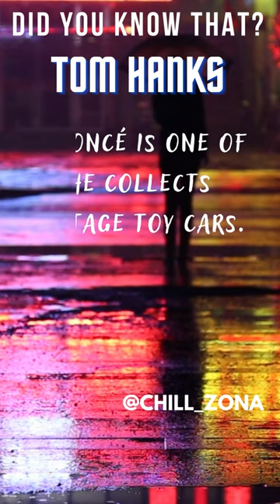Tom Hanks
Tom Hanks is an American actor and filmmaker. He was born on July 9, 1956, in Concord, California. Hanks is widely regarded as one of the most talented and respected actors of his generation, known for his versatility and ability to portray a wide range of characters.

Hanks gained recognition in the 1980s with his comedic roles in films such as "Splash," "Big," and "The 'Burbs." He then transitioned to more dramatic roles and achieved critical acclaim for his performances in movies like "Philadelphia" and "Forrest Gump." His portrayal of a lawyer with AIDS in "Philadelphia" earned him his first Academy Award for Best Actor in 1994, followed by a second win for his role as Forrest Gump in 1995.

Throughout his career, Hanks has delivered memorable performances in numerous successful films. Some of his notable movies include "Apollo 13," "Saving Private Ryan," "Cast Away," "The Green Mile," and "Captain Phillips." His ability to bring depth and authenticity to his characters has made him a favorite among audiences and critics alike.

In addition to acting, Hanks has also ventured into filmmaking. He has directed and produced several movies, including "That Thing You Do!," "Larry Crowne," and "Greyhound." He has proven his talent both in front of and behind the camera, showcasing his versatility and dedication to storytelling.

Hanks is known for his warm and charismatic persona, both on-screen and off-screen. He has been praised for his professionalism, humility, and philanthropic efforts. He has been involved in various charitable endeavors and served as an advocate for causes such as AIDS research, children's health, and veterans' rights.

Tom Hanks has received numerous accolades throughout his career, including multiple Academy Awards, Golden Globe Awards, and Emmy Awards. He continues to be a highly respected figure in the film industry, admired for his talent, integrity, and contributions to cinema.